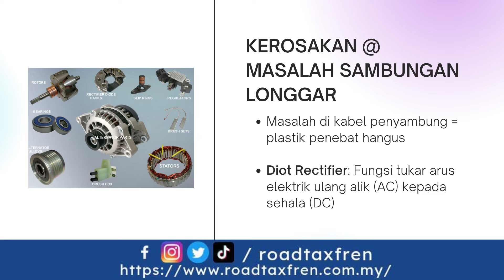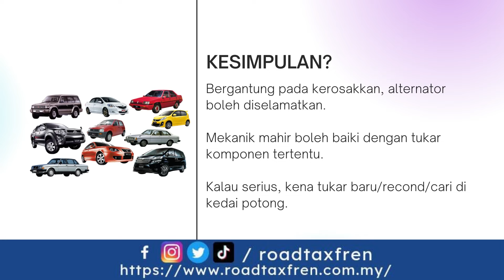Roadtax Fren | Tanda Alternator Dipenghujung Hayat (Part 2)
Assalamualaikum WBT,

Hari ini, kami kongsi part 2 untuk tanda-tanda alternator dipenghujung hayat.

Semoga kongsian ilmu ini memberi manfaat untuk anda semua.